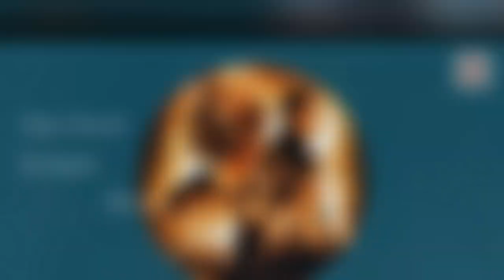Top Action Movies by IDM Rating